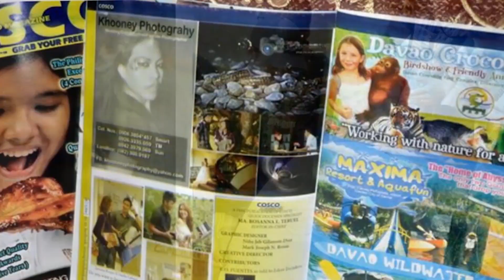Sljeme in Zagreb Croatia - PART 2